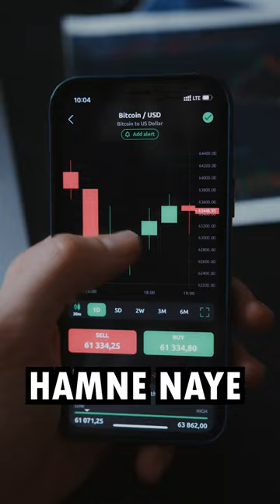WHAT IS ITM, ATM & OTM?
ITM - In The Money
ATM - At The Money
OTM - Out The Money